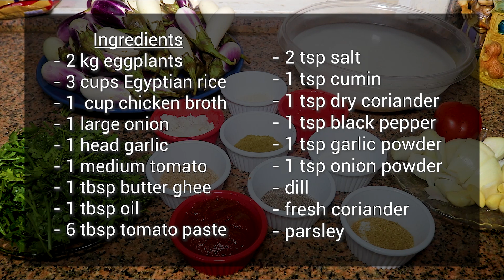محشي الباذنجان || Stuffed Eggplant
المحاشي من أهم الأطباق التي تقدم علي مائدة الغذاء في مصر و هناك العديد من أنواع المحاشي في مصر مثل محشي الكوسة و الكرنب و الفلفل الرومي و ورق العنب
 المقادير

- 2 كيلو باذنجان

- 3 كوب أرز مصري
- 1 كوب مرقة دجاج

- 1 بصلة كبيرة

- 1 رأس ثوم

- 1 حبة طماطم متوسطة الحجم
- 1 م ك سمن بلدي

- 1 م ك زيت

- 6 م ك صلصة طماطم
- 2 م ص ملح

- 1 م ص كمون
- 1 م ص كسبرة جافة

- 1 م ص فلفل أسود

- 1 م ص ثوم بودرة

- 1 م ص بصل بودرة

- 1 حزمة شبت

- 1 حزمة بقدونس

- 1 حزمة كسبرة خضرا

Stuffed eggplant is one of the main stuffed vegetables that we use to eat in Egypt.
         Ingredients

- 2 kg eggplants

- 3 cups Egyptian rice

- 1  cup chicken broth

- 1 large onion

- 1 head garlic

- 1 medium tomato

- 1 tbsp butter ghee

- 1 tbsp oil

- 6 tbsp tomato paste
- 2 tsp salt

- 1 tsp cumin

- 1 tsp dry coriander

- 1 tsp black pepper

- 1 tsp garlic powder

- 1 tsp onion powder

- dill

- fresh coriander
- parsley